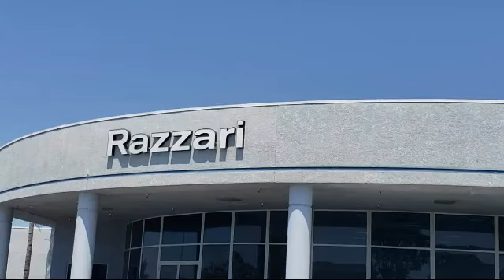2022 Kia Sorento S Sport Utility Merced Turlock Modesto Fresno Los Banos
2022 Kia Sorento S Sport Utility Stock Number: NT3657 Vin:5XYRLDLC2NG130021.

Razzari Nissan
1675 Auto Center Drive